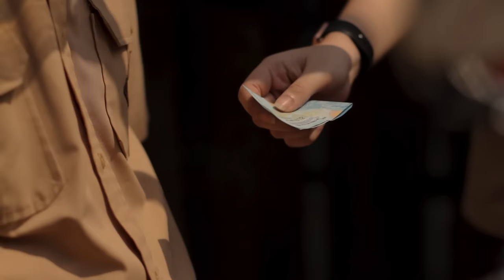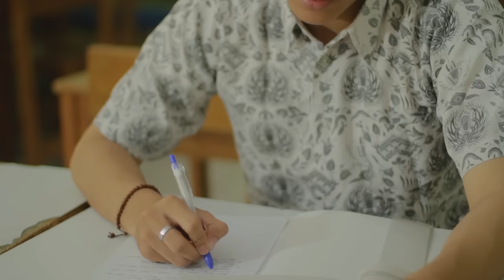Bukan Salah Cinta - FILM PENDEK (romantic love story)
Pranala Pictures mempersembahkan sebuah film pendek drama romantis karya Alief Amalfi.

Bercerita tentang kisah cinta anak SMA yang rumit dan labil. Cinta itu bebas, dia bisa datang kapan saja dan dimana saja. Cinta juga berhak memilih siapapun yang dia mau, tapi tetap, jangan salahin cinta.

Cast :
Faradhea Salsabila
Raflian Yasraf
Firriz Alchoiri
Sultan Fatih
Diska Ayu Fahira

Crew :
Written & Directed by : Alief Amalfi
Camera operator : Hilmi Sufyaan
Assistant camera : Andiko Abimanyu
Editor : Kokong
script continuity : M. Ridho
Sound designer : Febby El
Art director : M. Subchan
Set dresser : Rifki Pahala
Gaffer : Naufal Aqila
Bestboy : Rajendra Ihza
Behind the scene : Wimawan

Supported by :
SMAN 8 BEKASI
BSM RENTAL
ZENON RENTAL
DIBALIK KOPI

Happy Watching!! :)